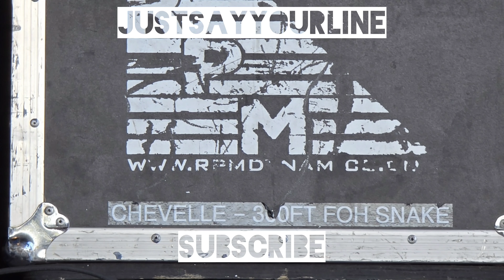The Offspring Live // Bad Habit // UFEST Phoenix 2024